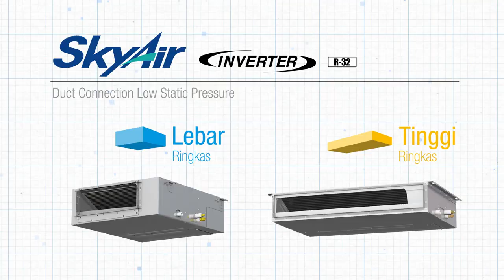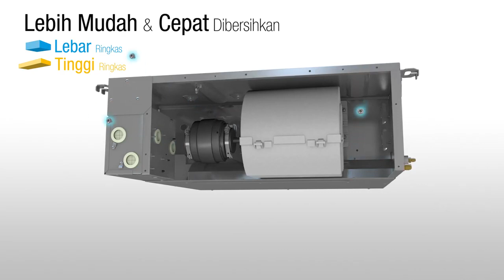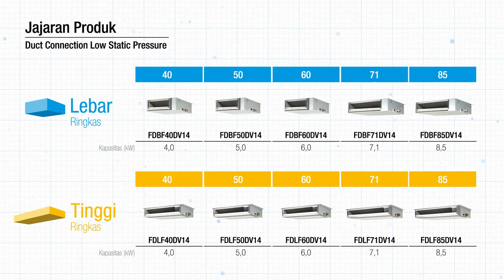Daikin New Compact LSP Duct for Indonesia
Daikin introduces its new Compact LSP Duct for Indonesia